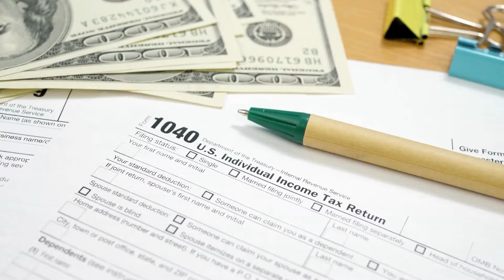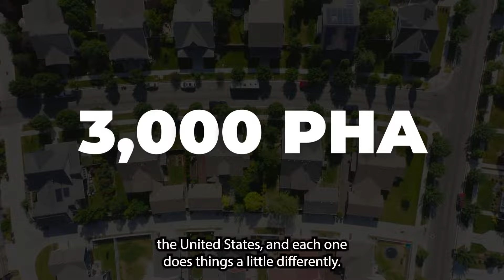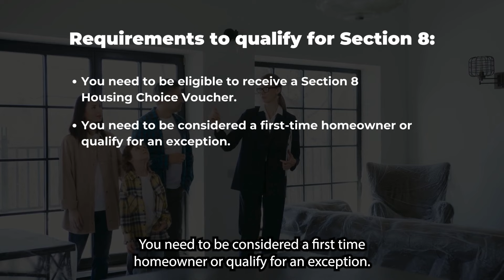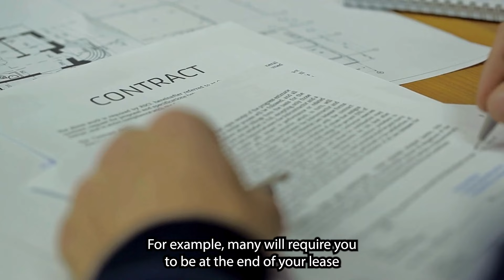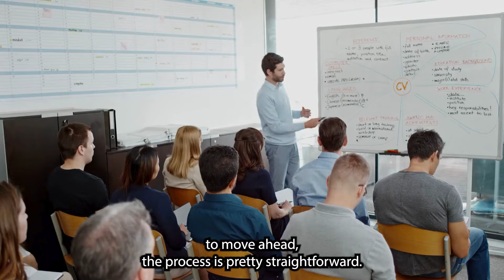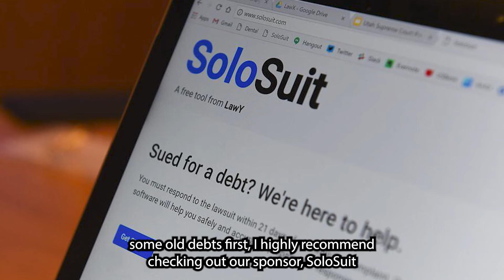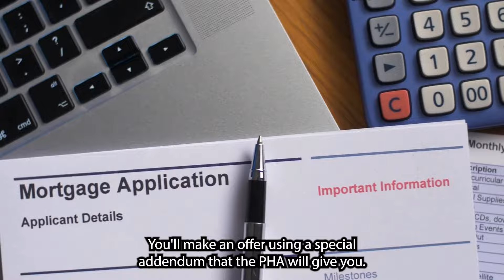Buy a House with Section 8: The Trick They Don't Want You To Know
Tired of renting and struggling to build wealth? Discover the little-known path from low-income housing to homeownership. Learn how to use Section 8 to buy a house and gain financial stability. Don't miss out on this life-changing opportunity!

~LINKS~

~RELATED CONTENT~

~CHAPTERS~

00:00 Intro
00:15 Section 8 HCV Program
00:55 How Much Will You Get?
01:26 Benefits
02:03 How It Works
02:41 Who Qualifies
05:11 Steps to Buy a House with Section 8
07:23 What Kind of House You Can Buy
08:43 Closing Process
09:23 How to Get Started

~ABOUT US~

This video offers information and entertainment based on our research as of the creation date. Program details, availability, and eligibility can change over time. Always double-check current information before making any decisions.